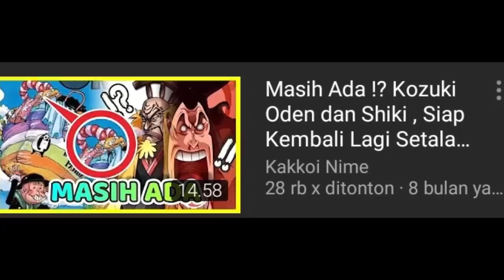Kozuki Oden Datang Sesuai Analisis Cover ?? . Keturunan Dr Vegapunk ?[ Spoiler OP 1007 ]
spoiler op 1007

FanArt from
-Amanomoon
-Monkeyd_rock
-melonciutus

Thank you to Allah Subhanahu Wa Ta'ala | Eiichiro Oda | TOEI Animation |

Note : Tidak ada niatan untuk merusak atau mendahului cerita dari manga one
Piece iniYosha !